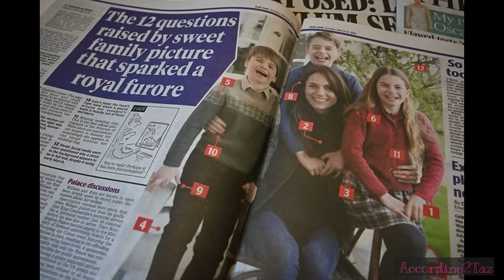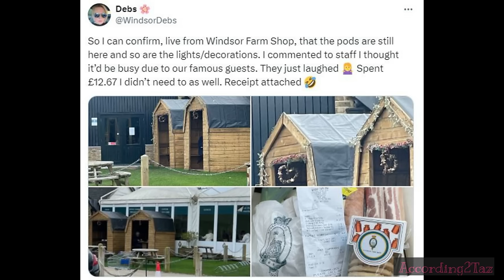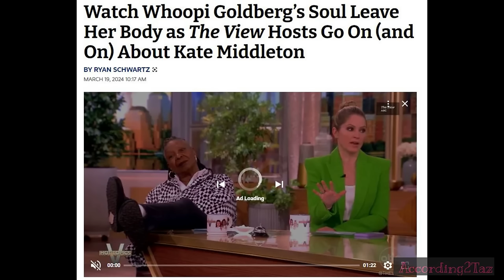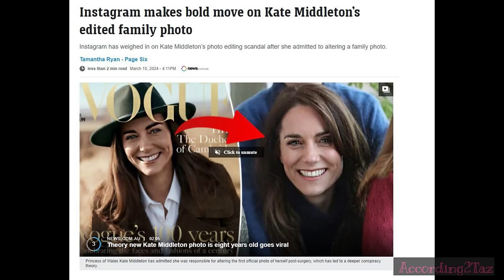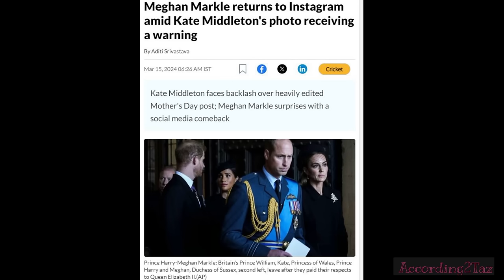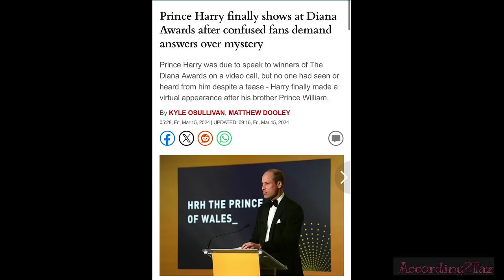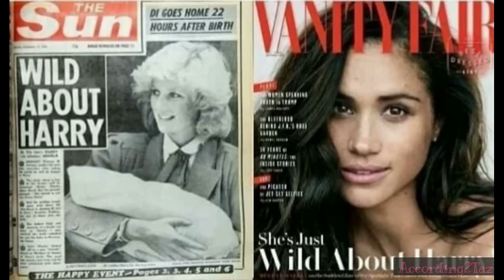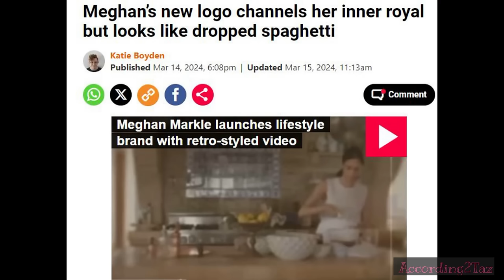COOKING UP TROUBLE - There's Just Too Many Coincidences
Timing is everything, so they say and one thing I would say Meghan is adept at, is knowing when to launch her next appearance. I will admit even I was shocked at the timing of her latest venture, as it didn't just try to overshadow Prince William, but also the very special awards, that mean a lot to her Husband, or at least they used to. 🤯

Despite having real live footage of Catherine, Princess of Wales, the conspiracy theories are not stopping. At this point, I think Catherine could call a press conference and have her DNA checked in front of the media and some will still say it is not her. I promise after this video I am not bringing up anymore of these whacko-doodle theories or her Mothers Day photograph, which I personally loved and still do! 🥰